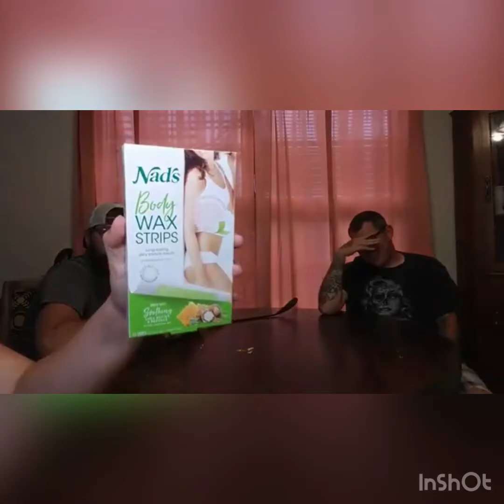BODY WAX CHALLENGE ** GONE WRONG**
OBVIOUSLY TRIVIA IS NOT OUR STRONG SUITE, BUT NEITHER IS WAXING!! THE GUYS DIDN'T KNOW WHAT THEY WERE GETTING INTO!